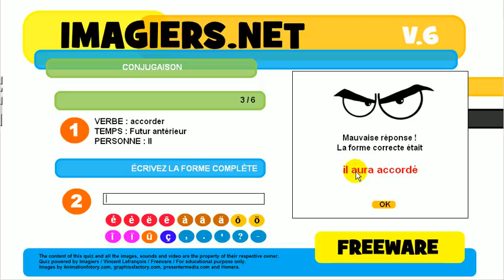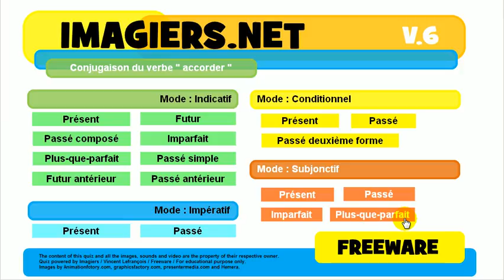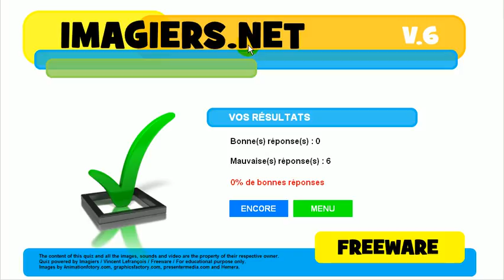Tìm hiểu ngôn ngữ tiếng Pháp # sự liên hiệp # accorder